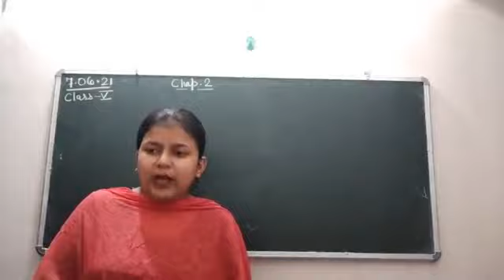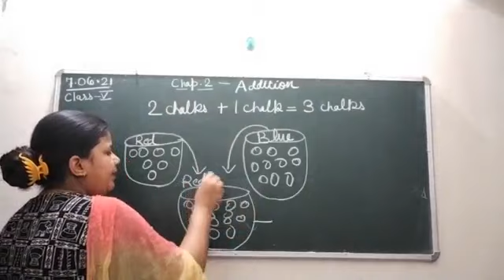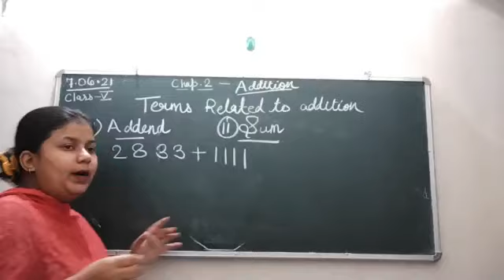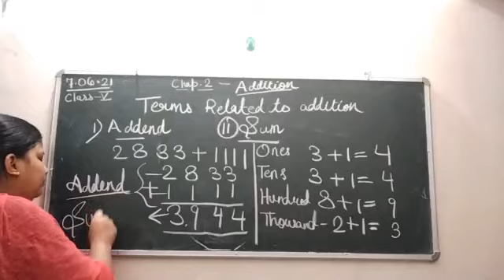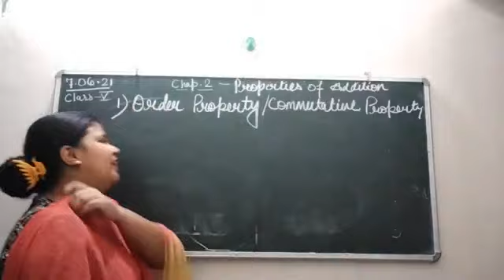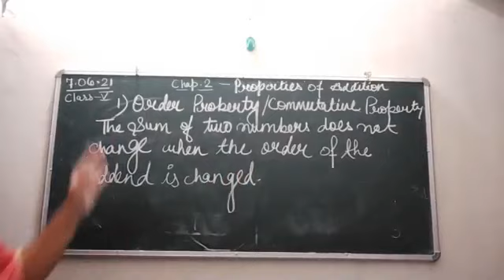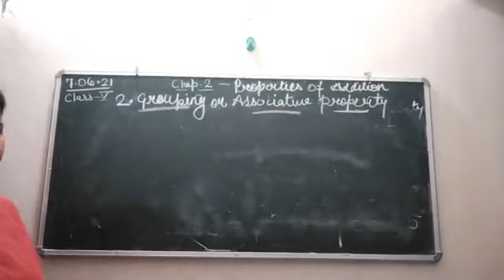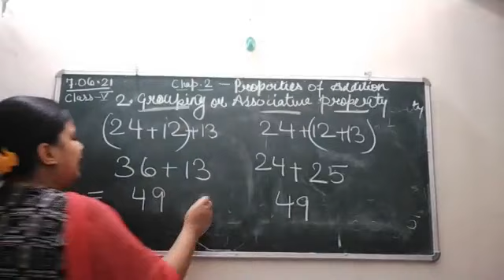CLASS V MATHEMATICS 07-06-2021 BY MS STUTI DUBEY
Chap-2 Properties of Addition